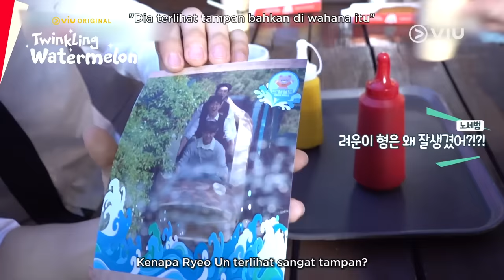Twinkling Watermelon | Behind The Scene EP05 & EP06 | Ryeo Un, Seol In Ah, Choi Hyun Wook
Penasaran gak sih sama keseruan di balik layar drama terbarunya Choi Hyun Wook, Ryeo Un, dkk? Biar lebih kenal sama para karakternya juga, yuk tonton video syuting episode 5 & 6 Viu Original Twinkling Watermelon berikut~ ❤️🍉